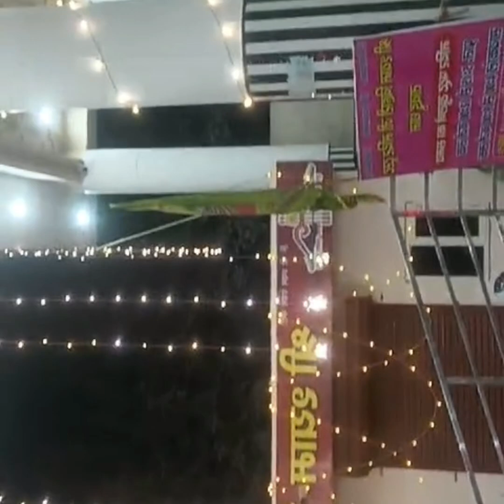Aaj ham log khatooshyam ji ki aarti m gye sablog🙏🏻🛕🚩